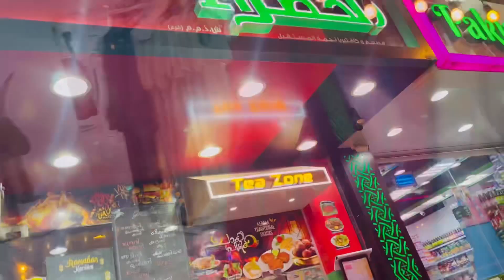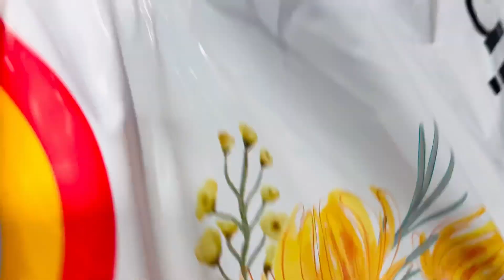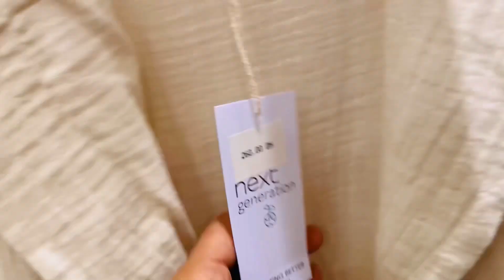അങ്ങനെ പെരുന്നാൾ ഡ്രസ്സ് എടുത്തു | Eid shopping vlog | ഞങ്ങളുടെ പെരുന്നാൾ ഷോപ്പിംഗ് |day in my life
Ramadan kareem !!